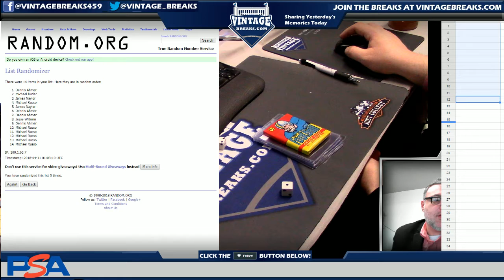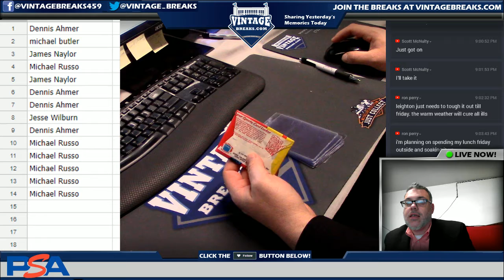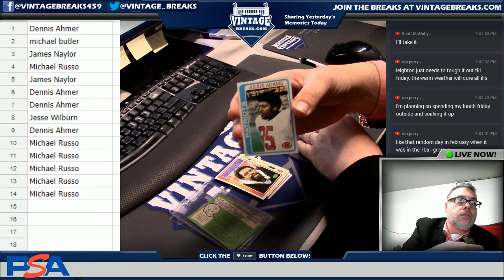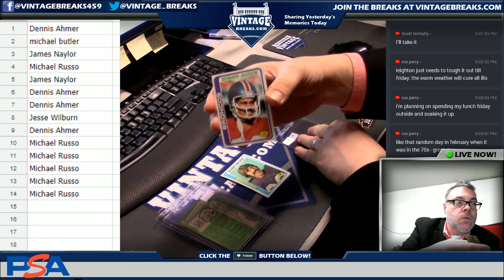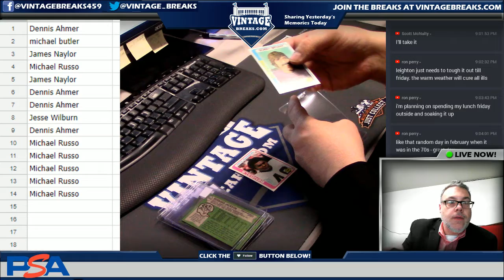04_10_18 - 1978 Topps Football Wax Pack Break Video Opening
Tonight we opened a 1978 Topps Football Wax Pack.